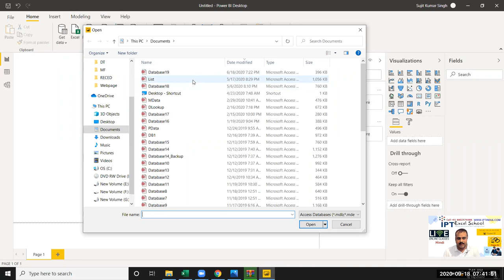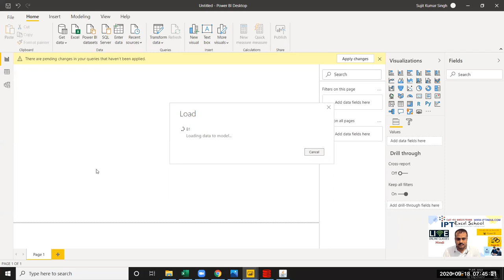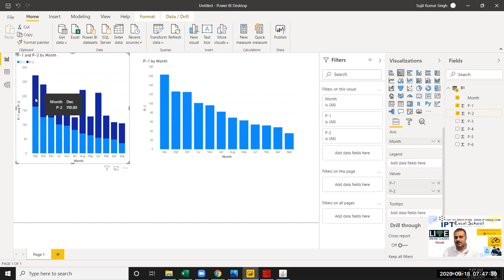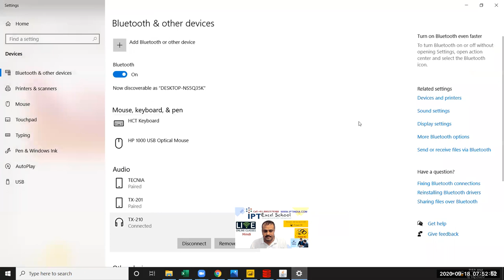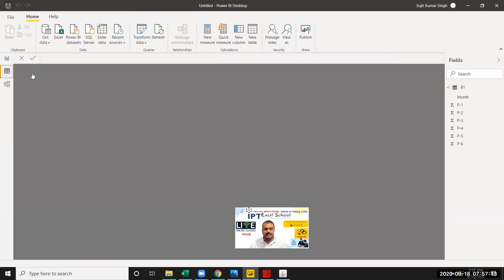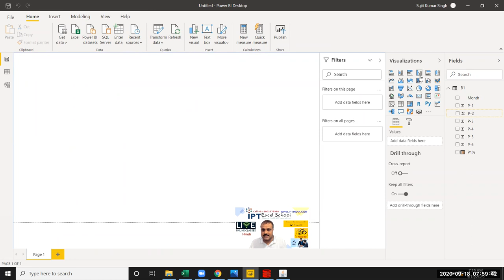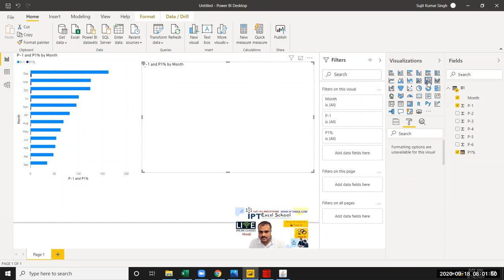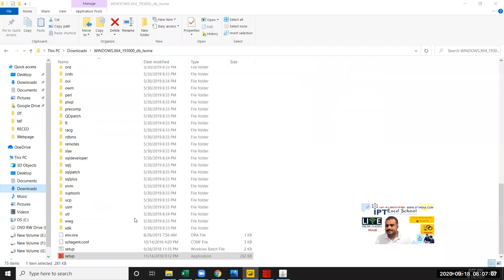Power BI classes hindi